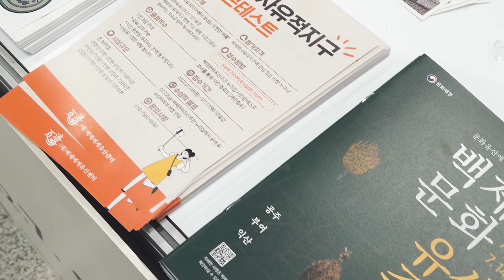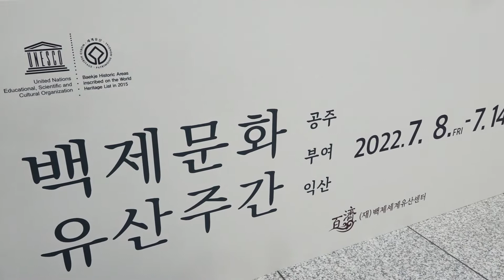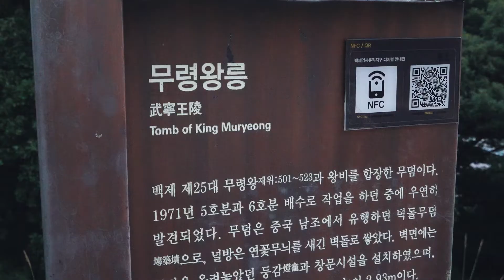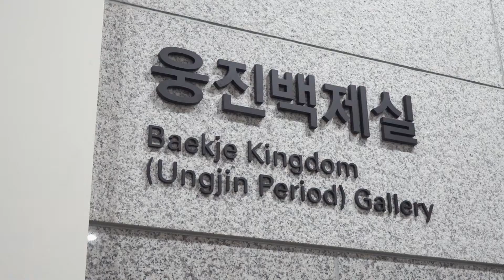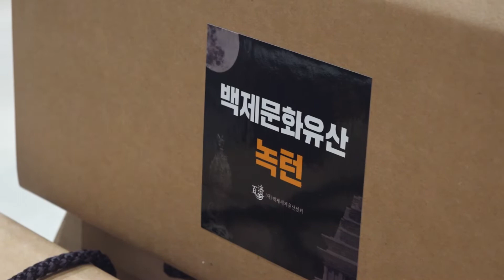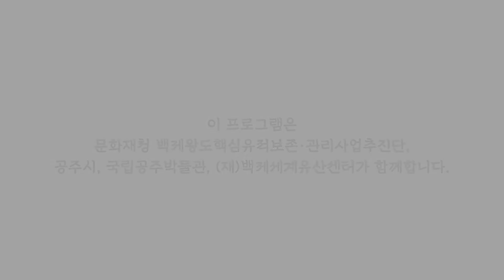2022 07 08 백제문화유산 녹턴 공주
2022.7.8. 실시된 백제문화유산 녹턴 프로그램 운영 동영상입니다
백제문화유산주간은 매년 7.8.~7.14.에 운영되며, 주요 프로그램으로 백제문화